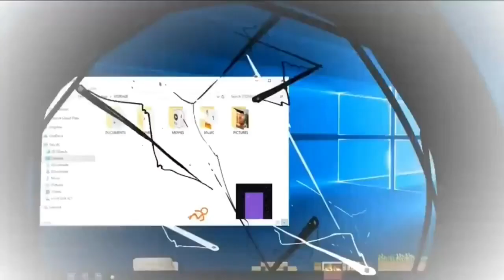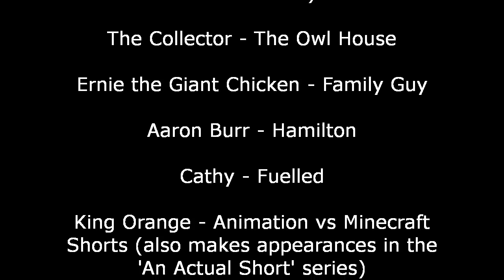Defeats of my Overall Favorite Villains 5 (600 sub special, part 3 of 4)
Song - Fragile Minds by Silent Theory

"..." — Purple
"So? Toys break all the time. You just fix ’em." — The Collector
"You let go of the check!" — Ernie the Giant Chicken
"How does Hamilton, an arrogant, immigrant, orphan, bastard, whoreson, somehow endorse Thomas Jefferson, his enemy, a man he's despised since the beginning, just to keep me from winning? I wanna be in the room where it happens, the room where it happens, the room where it happens... You've kept me from the room where it happens for the last time..." — Aaron Burr
"..." — Cathy
"..." — King Orange